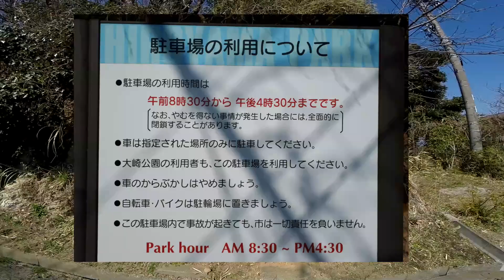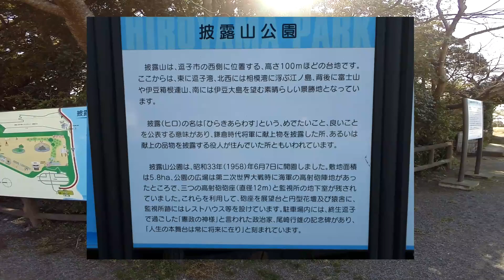披露山公園（逗子）湘南のバイク・ツーリングスポット、観光案内／コミネマンのモトブログ／逗子マリーナ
逗子の披露山公園のご紹介。逗子マリーナからスタートしています。
湘南のバイク・ツーリングスポット、観光案内。
バツイチ・リターンライダーでコミネマン！の原付モトブログ（Motovlog）バイク車載動画

バツイチ・リターンライダーでコミネマン！のブログ

（最近のオススメ！動画）
鎌倉の元八幡（由比若宮）元鶴岡八幡宮：コミネマンの観光案内モトブログ（Motovlog）湘南のバイク・ツーリングスポット／kamakura

GoProの外部マイクの風切り音対策：ジェットヘルメットでのモトブログのやり方／コミネマンのMotovlog：バイク走行動画

竜巻に巻き込まれた！コミネマンのモトブログ／リターンライダーのバイク動画（Motovlog）

（コミネマンが良く見る、YouTubeのチャンネル）

（コミネマンの装備一覧）
KOMINE
JK-579 ウインタージャケット IFU(イフ) ⇒

ヘルメット HK-169 ⇒

グローブ GK-811 ⇒

アンダーパンツ SK-612 ⇒

ケブラージーンズ PK-722 ⇒

ウインズジャパン FOGWIN ⇒

AVIREX YAMATO ⇒

（モトブログの撮影機材）
GoPro ウェアラブルカメラ HERO3+ ブラックエディション

GoPro 純正アクセサリ ザ・フレーム (Ver2.0) ANDFR-301

GoPro REC-MOUNTS 回転式 クリップマウント

GoPro 3.5mmMICアダプター AMCCC-301

（モトブログの動画編集ソフト）
PowerDirector 14 Ultra ⇒